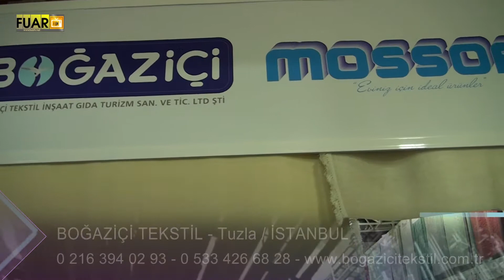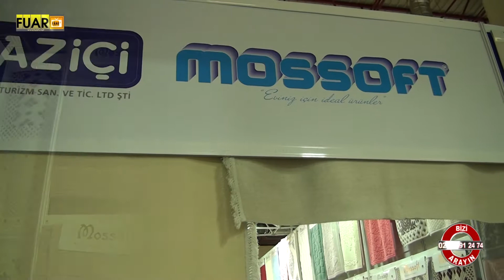BOĞAZİÇİ TEKSTİL - İSTANBUL TUZLA